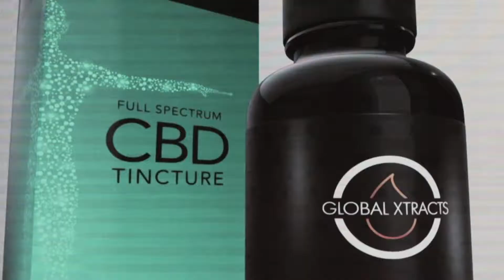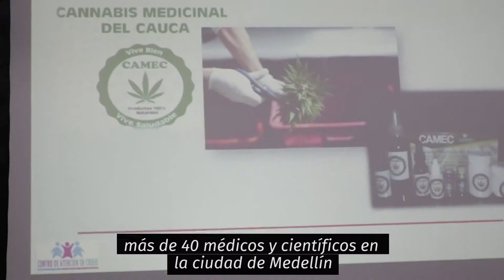Expomedeweed 2018 Vive la experiencia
Expomedeweed es una de las ferias más importantes de la industria del cannabis en Colombia. Un evento que se realiza desde el año 2016 y que se prepara para su 4ta edición en la ciudad de medellin.

Les compartimos algo de lo que se vivió en su última edición, prepárate para disfrutar de este gran evento en el próximo mes de noviembre los días 21, 22, y 23.